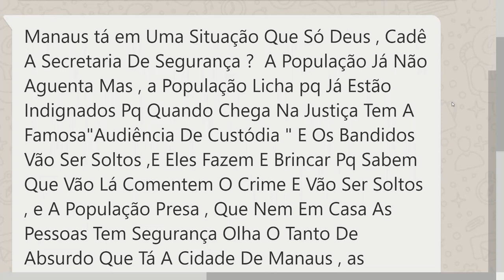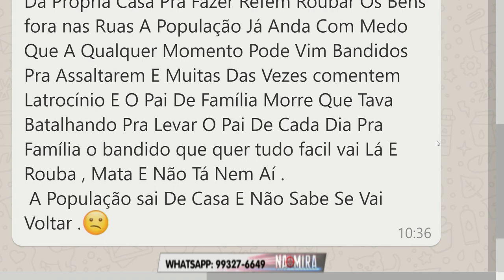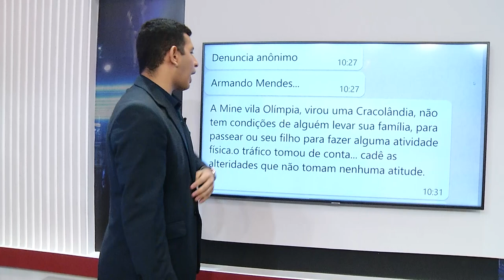Na Mira Em Tempo 19 07 2019 2º Bloco